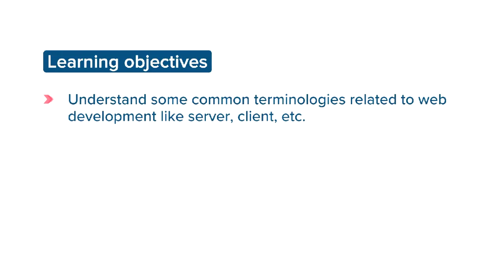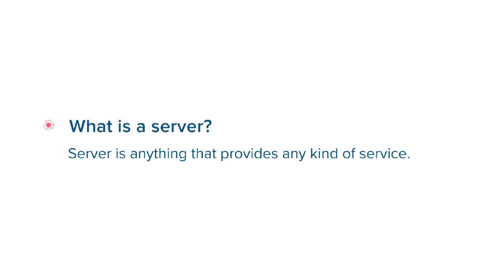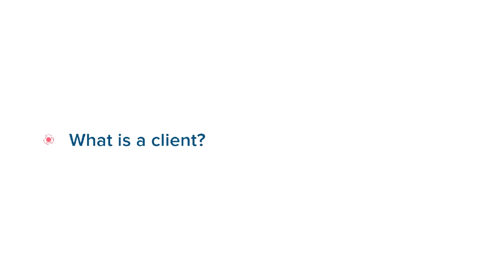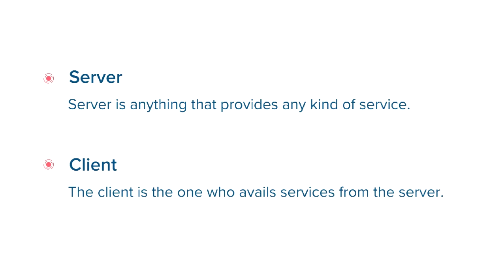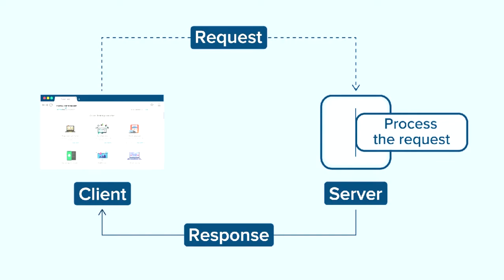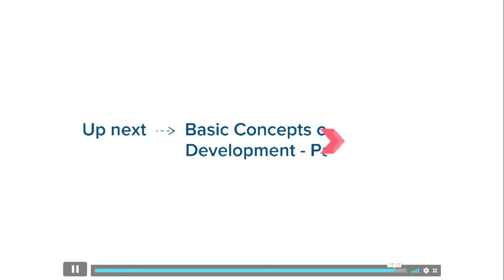Basic Concepts of Web Development - Part I - Web Development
We talk about working